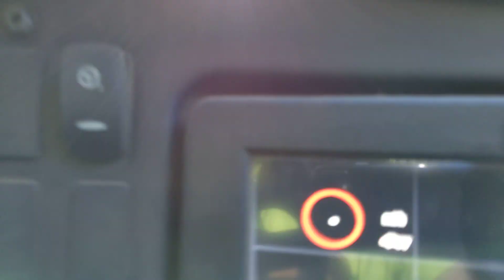Loaded @ the Bridge